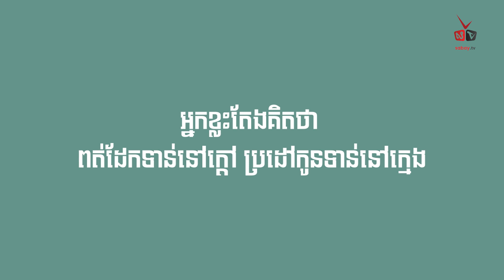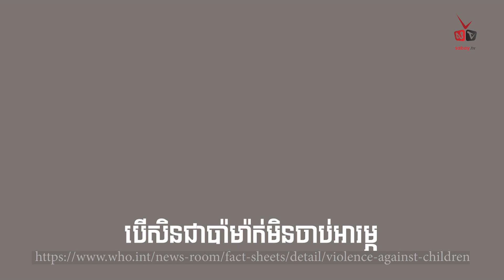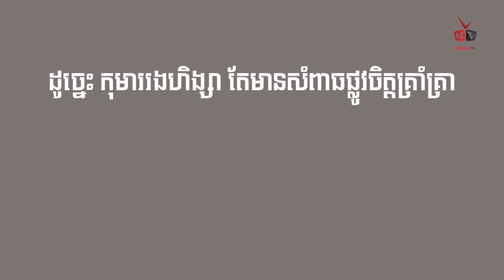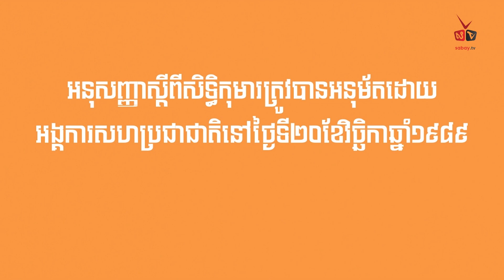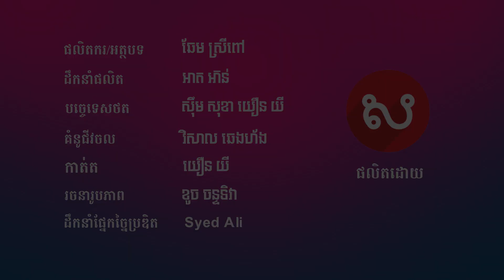ប៉ាម៉ាក់សម័យថ្មី | Episode 3: មានចំណាំទេថា កូនបានល្អ ឬយ៉ាប់ជាងមុន ក្រោយប្រដៅដោយរំពាត់?